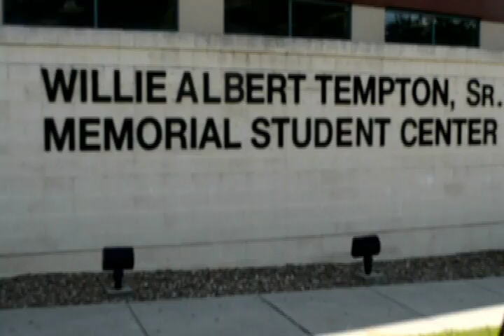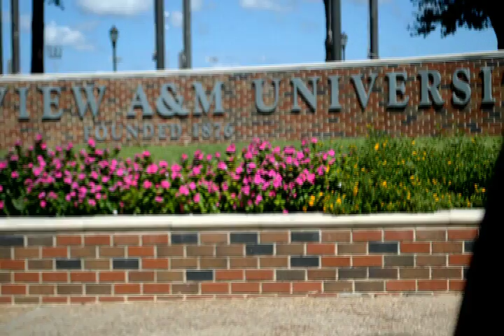PvNation Battle Of The Buildings Freshman Week w/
New Era At PV Nation